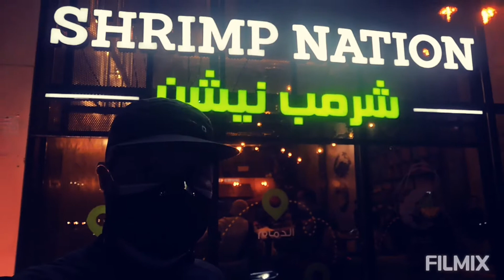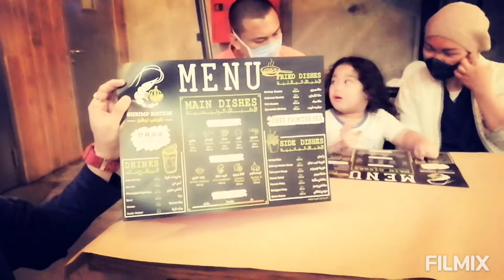Vlog # 7th Kainan sa Shrimp 🦐 Nation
May nagpakain biglaan nagyaya kaarawan nya pala ang sasarap ng ulam yung pagkakaluto sulit bisitahin nyo po ito minsan mga karat rat guy's mag eenjoy kayu sa lugar very convinient.